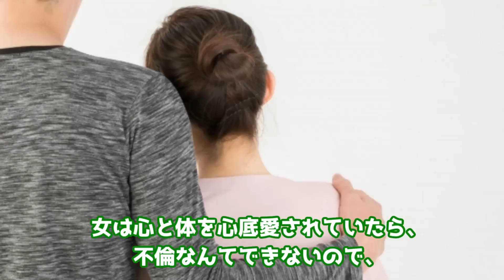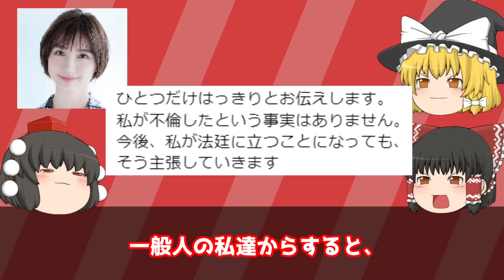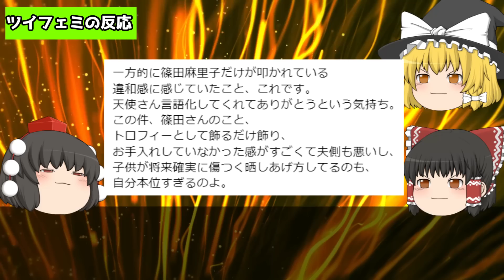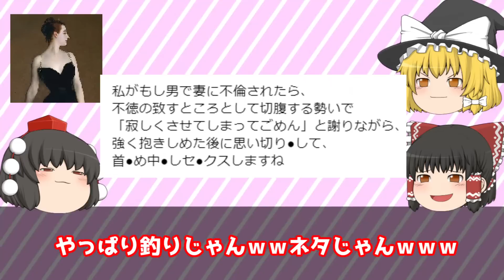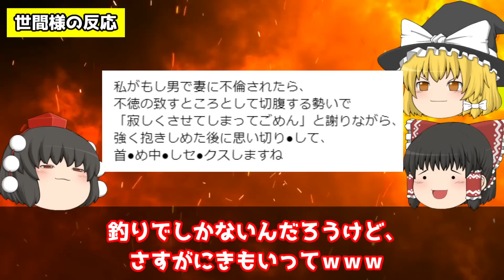ツイフェミさん,篠田麻里子不倫報道にまさかの見解を述べてしまうｗｗｗ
今回はAKB48の黄金世代を築いていた、
神7の１人でもある篠田麻里子氏の不倫騒動に対する、
ツイフェミさんのお気持ちについてですｗ